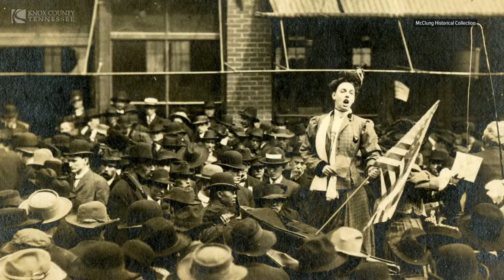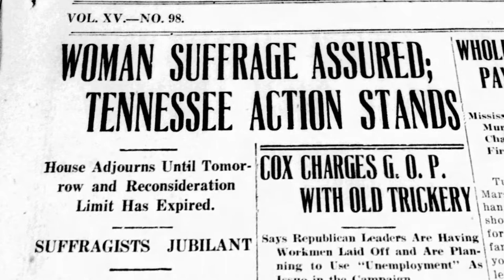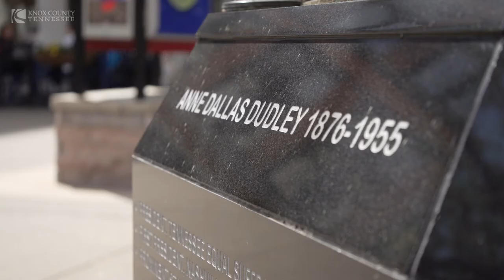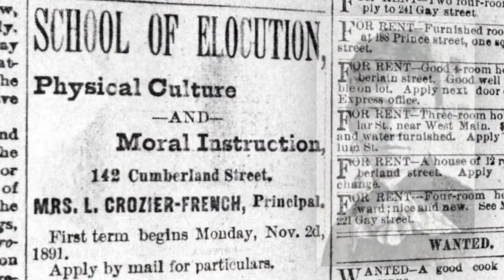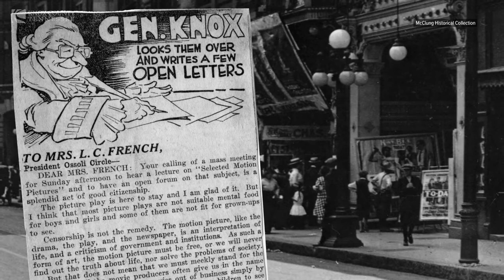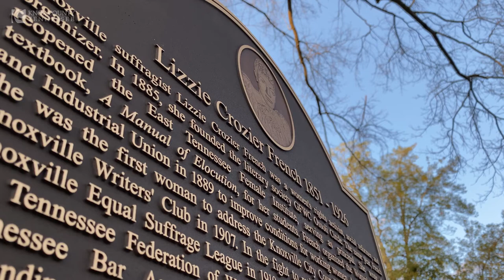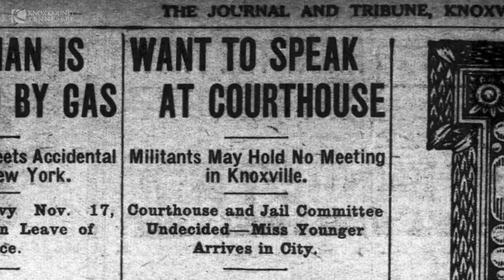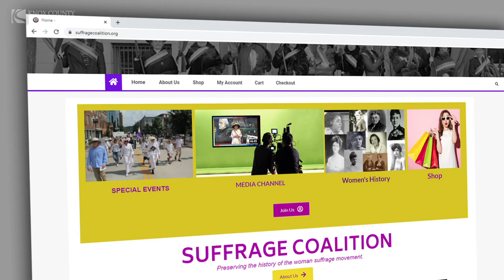Knox Narratives: Wanda Sobieski shares Tennessee suffrage history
Mayor Jacobs Highlights Tennessee’s Historic Role in Women’s Suffrage

KNOXVILLE, Tenn.—Attorney Wanda Sobieski serves as president of the non-profit Suffrage Coalition, an organization that works to preserve the history of the women’s suffrage movement. While she may be an expert today, she did not learn much about the fight for women’s voting rights in school.

“In high school, the whole suffrage movement was covered with one sentence in our history book that said, ‘In 1920, Congress gave women the right to vote.’ And it was not given. It was taken by the women in a 72-year battle. It was hostile,” said Sobieski.

Knox County Mayor Glenn Jacobs delved into the history of the women’s suffrage movement with Sobieski for the latest episode of Knox Narratives. Sobieski was a leading force in designing, funding, and building multiple statues in Downtown Knoxville that honor Tennessee figures who fought for suffrage.

“I was on the statewide suffrage commission for the 75th anniversary of Tennessee’s vote to ratify the 19th amendment,” said Sobieksi. “I was shocked to discover in 1995, Tennessee did not have anywhere in the state even a plaque recognizing the incredible work of the women who made Tennessee ‘the perfect 36,’ the final state necessary to give us the right to vote.”

The Women’s Suffrage Memorial at Market Square in Downtown Knoxville features three prominent suffragists, one from each region of Tennessee. Front and center is Lizzie Crozier French of Knoxville, who persistently fought more than 40 years for the right to vote.

“She [Crozier French] did it in such a disarming way that even the people who were violently opposed to her beliefs were charmed by her,” said Sobieski.

Mayor Jacobs and Sobieski also spoke in detail about the dramatic letter from legislator Harry Burn’s mother that swayed him to vote in favor of suffrage. A statue of Burn and his mother was built next to the East Tennessee History Center where the letter is preserved in the McClung Historical Collection.

“In my heart, I believe Southern women are due some special credit for working in suffrage because in the South, the culture was really more difficult for women,” said Sobieski. “So, those are some pretty feisty women in the South.”